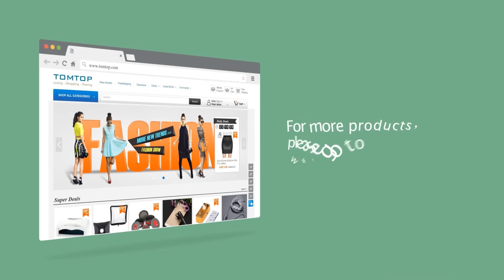JOYO JF-310 Orange Juice Amp Simulator Mini Electric Guitar Effect Pedal with Knob Guard True Bypass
Features:
Full metal shell, durable and exquisite.
The Orange Juice Amp Simulator re-creates the in-your-face of the British amplifiers of the same color.
Punk, classic rock and every style that requires a dirty sound with some attitude, finds a partner in crime in the Orange Juice pedal.
If you use it directly into a mixing console, audio interface or in front of an amp, this pedal will become a creative tool for you.
4 controlling knobs are accurate, high sensitive.
Tone knob for tone control.
Drive knob for gain control.
Volume knob for outputting volume control.
Voice knob for mid boost control.
An unique plastic cover to protect knobs from accidental movement and also protects from dust, spills, etc.
True bypass in order to protect signal integrity when the pedal is not engaged.
LED light on when working.
Foot-switch toggle controlling on/off condition.
2 stickers for fixing guitar effect on performance panel and protect it from being scratched.